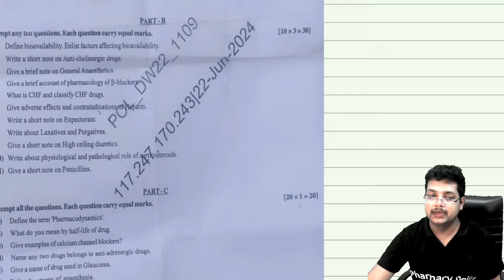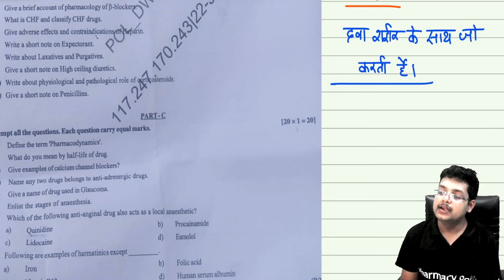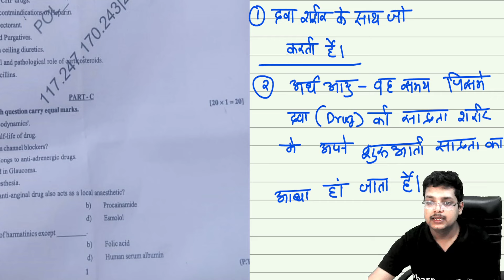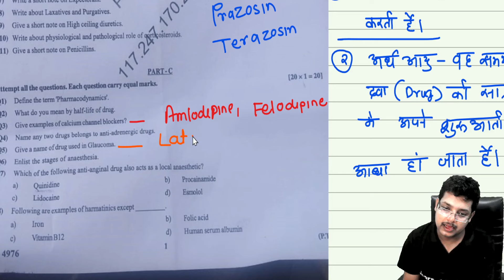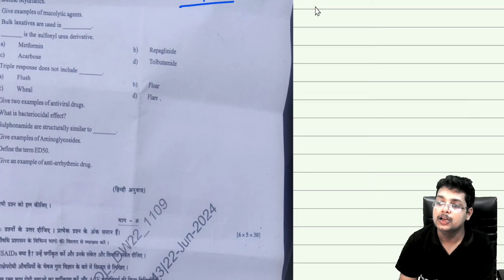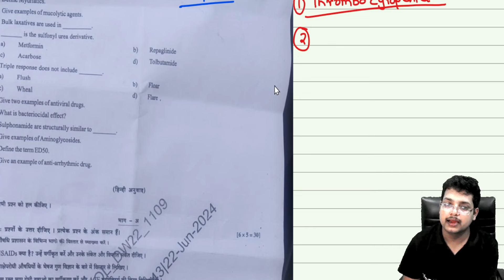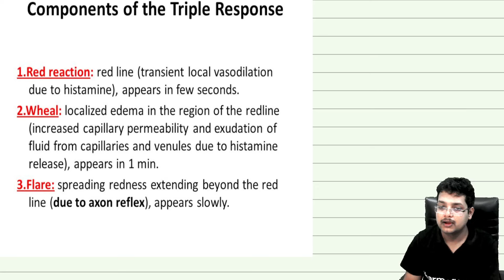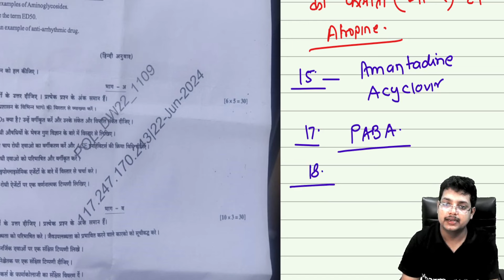BTEUP Pharmacology | 2024 Paper Solution | D.Pharm 2nd Year@PharmacyPoint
Govemernent Pharmacist Exam Preparation MCQ ESIC AIIMS NHM RRB Pharmacist Exam MCQ Preparation

आप सभी का स्वागत है Pharmacy Point YouTube Channel पर..
सभी सरकारी फार्मेसिस्ट एग्जाम जैसे AIIMS Pharmacist,NHM Pharmacist,ESIC Pharmacist, Railway Pharmacist,SBI Pharmacist, State Pharmacist की तैयारी के लिए डाउनलोड करे Pharmacy Point App प्ले स्टोर से.
लिंक
 अधिक जानकारी के लिए व्हाट्सप्प करें 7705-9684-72 पर.